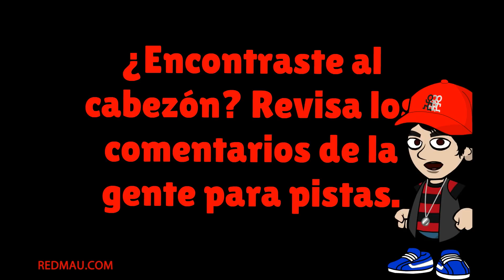Chiste de Pepito - Besame